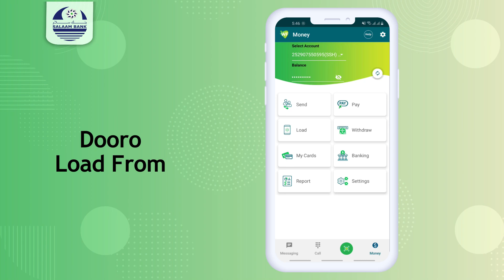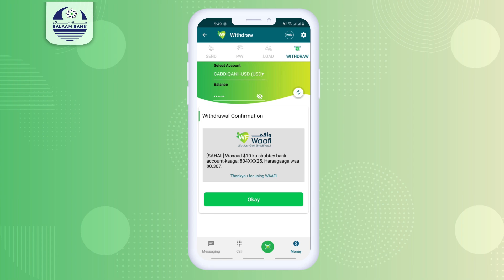BEERALEYDA PUNTLAND & XAALKA BEELAHA